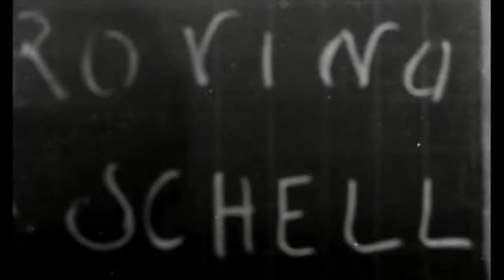La Notti Bianche (1957) - Maria Schell Screen Test